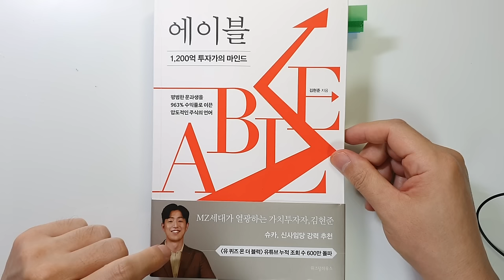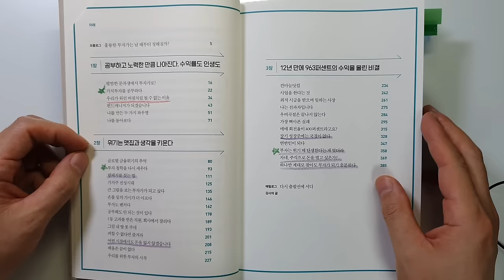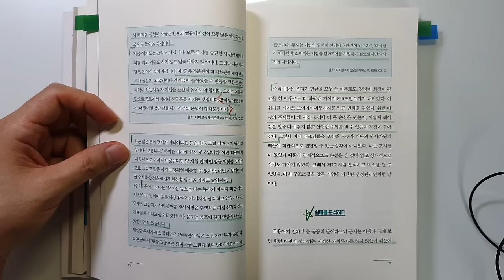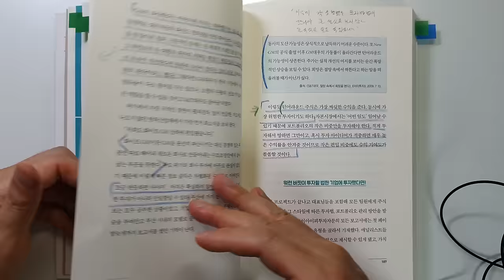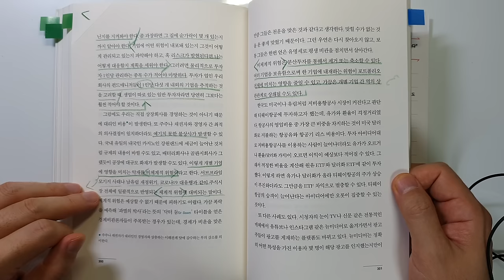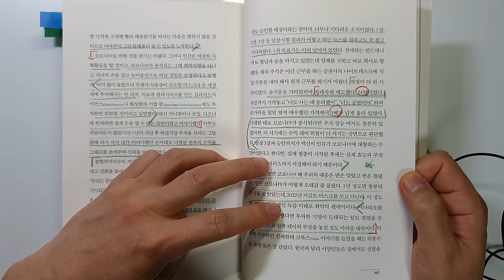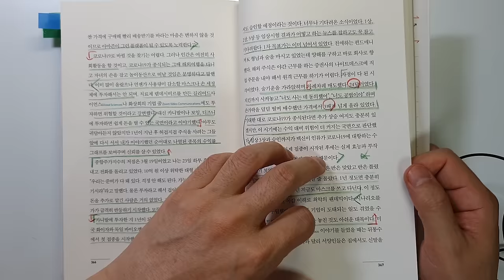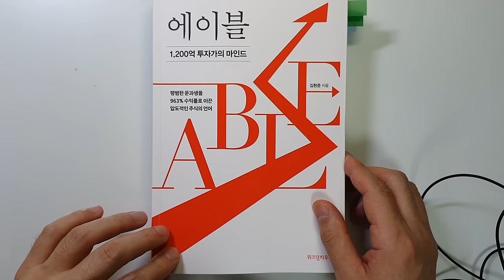1200억 투자가의 폭락장에서도 돈을 버는 방법 김현준 에이블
[저자 기증 책][광고비 없음]  에이블/ 김현준 지음/ 출판사 : 위즈덤하우스/ 출판일(2022)

안녕하세요.
이번 시간에는 '김현준'님이 지으신 '에이블'을 리뷰하였습니다.
'김현준' 대표님께서 증정을 해주셔서 읽게 되었는데요.
책의 내용이 아주 좋았습니다.
책이 너무 재미있어서 하루 만에 쉬지 않고 읽어버렸네요.
가치투자를 공부하다.
투자 철학을 다시 세우다.
부자는 위기 때 탄생한다는 게 맞더라.
부분을 살펴보았습니다.